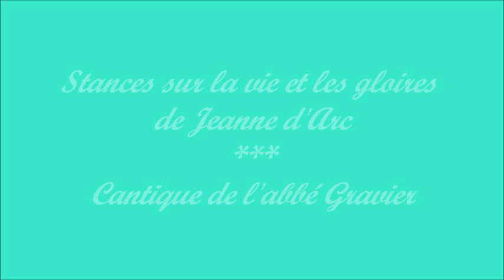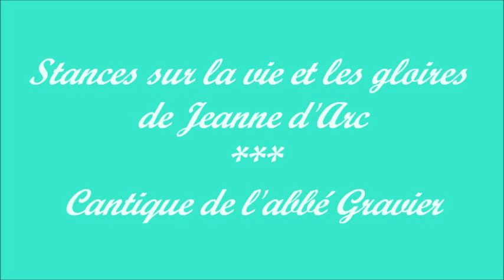La vie et les gloires de sainte Jeanne d'Arc (stances de l'Abbé Gravier)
R1./ Ô Jeanne, entends nos vœux de bonheur :
Rends-nous la foi, la paix et l’honneur.
29- À ta chère France
Rends son Dieu proscrit,
L’honneur, l’espérance,
Avec Jésus-Christ.
R4./ Tout chante ici ton grand souvenir,
Ô Jeanne, ô vierge, ô sainte, ô martyr !

LITANIES de Sainte JEANNE d'ARC + autres Cantiques & Poésies de Ste Thérèse de l'Enfant-Jésus

2- "La France à Notre-Dame, Ste Jeanne d'Arc & St Michel" sur "Ô Marie, ô Mère chérie"

Gilbert Chevalier
l'Aveugle-Vendéen
(31/10/2014)